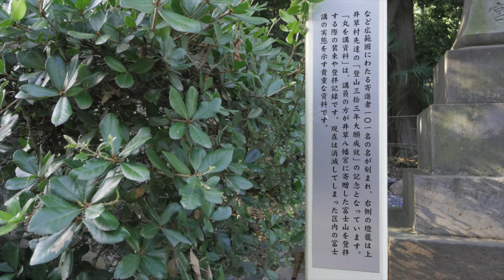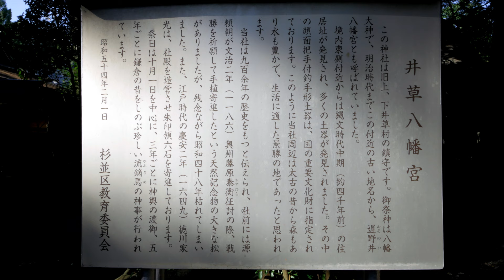井草八幡宮 Igusa Hachiman Shrine - Flycam C5 Footage